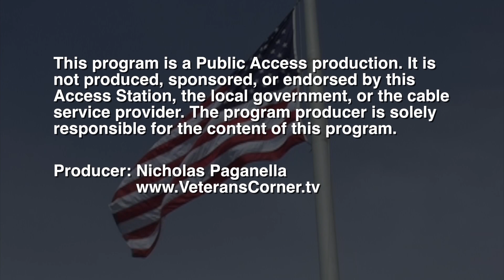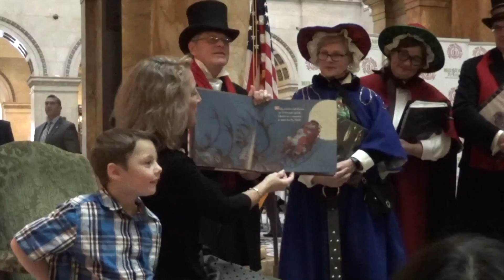Gold Star Families Tree Dedication - 2019-12-04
Annual tree lighting  at the Massachusetts State House for the children of fallen heroes. First lady Lauren Baker reads Christmas Stories to the children.
Gold Star Families are Honored.